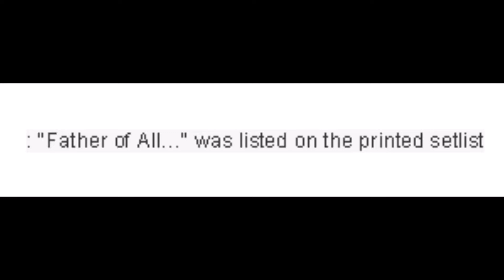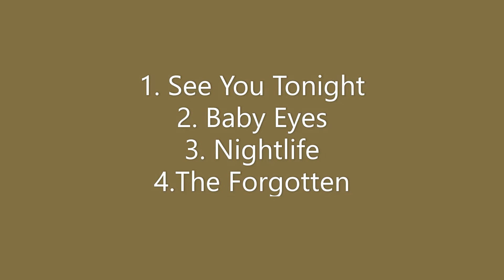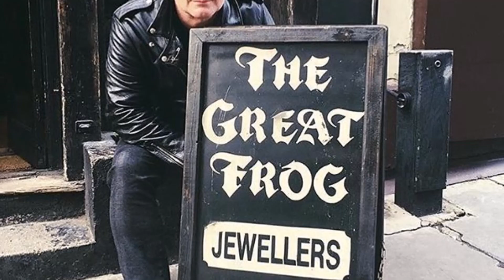Green Day ALMOST Did This...But Then Didn't?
Green Day have been purposely avoiding songs from the last 12 years of the catalogue while they tour the globe with HELLA MEGA TOUR:   GREEN DAY AND WEEZER.    Some Green Day albums and songs have been more popular than others, yes.   But what is the truth of why Billie Joe simply won't play anything from Father of All, Revolution Radio, or the Trilogy?   I'll discuss that here as well as reveal the EPIC CHANGE that occurred in Stockholm, Sweden, Earth during their latest concert event.

I'm on a journey to hear every song ever, so go ahead and hit that subscribe and like button as well as the notification bell and while you're here, share the BLEEP out of my video to any friends or family members that may be music nuts as well.   Stay on YouTube Forever Now.  Green Day reference.